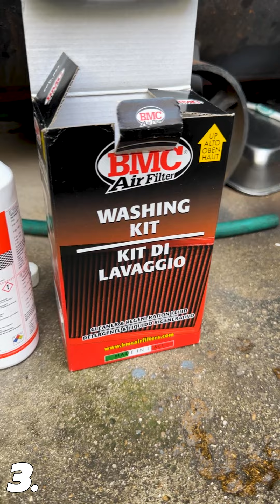วิธีล้างและเคลือบกรองอากาศแต่ง BMC ทุกรุ่น | กรองแต่ง Forza350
เมื่อกรองอากาศ BMC ใช้งานมาถึงระยะ 6,000-10,000 กิโลเมตรแล้ว ถึงเวลาของการล้างและเคลือบน้ำยาใหม่ มีวิธีการอย่างไรติดตามได้ในคลิปนี้เลย

Inbox : m.me/BMCMotoThailand
Line : @maverix (มี @ ข้างหน้า)